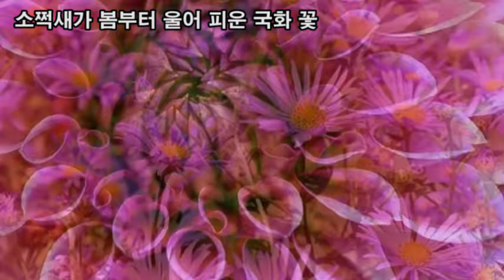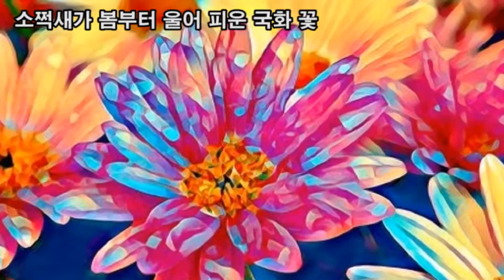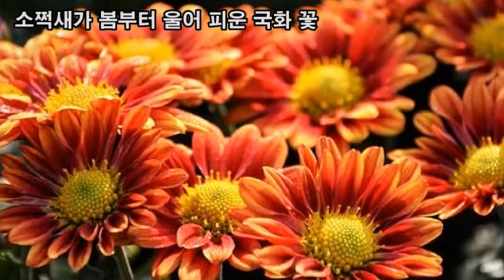힐링영상, 소쩍새가 봄부터 울어 피운 국화꽃, 국화 꽃말 노란색_짝사랑, 빨간색_나는 당신을 사랑합니다, 분홍색_정조, 흰색_성실_감사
힐링영상
소쩍새가 봄부터 울어 피운 국화꽃,
국화 꽃말
노란색_짝사랑,
빨간색_나는 당신을 사랑합니다,
분홍색_정조,
흰색_성실_감사
힐링명상